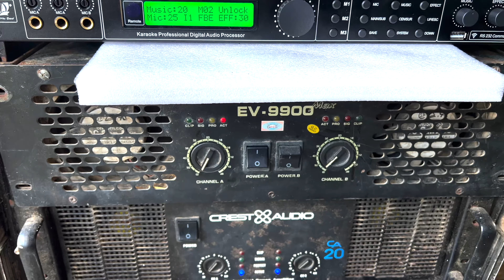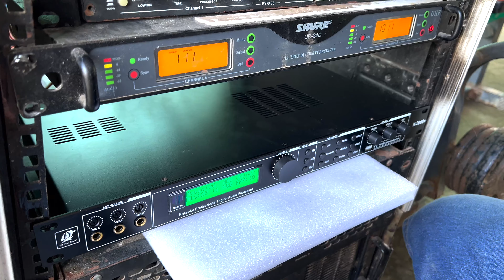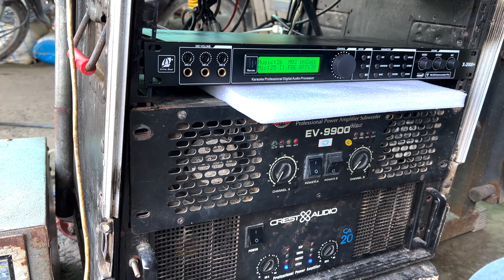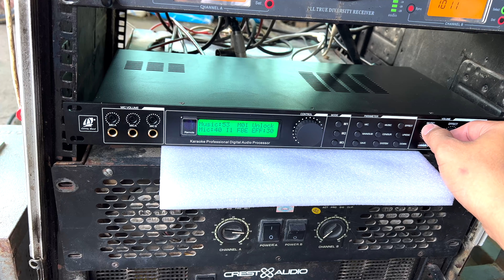Hỗ trợ đồng nghiệp chỉnh lại vang số mới mua- Giao lưu dàn nhạc Anh Duy